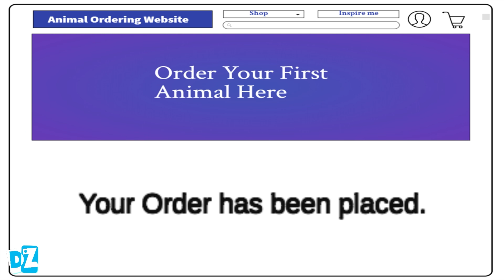Scary Robber Home Clash Update Special Levels Control Brian Troll Felix & Lester (Android, iOS)